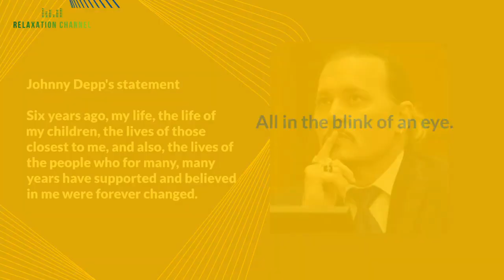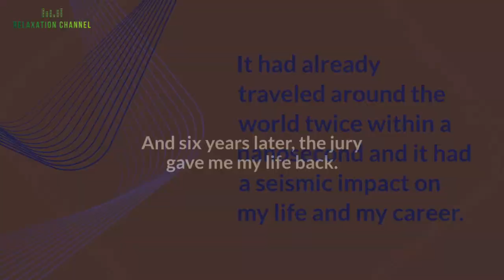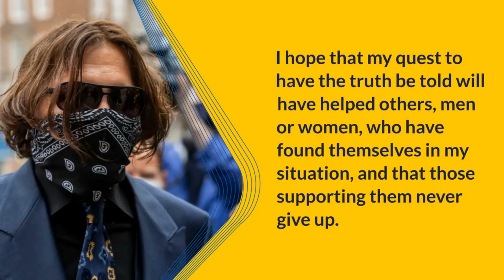Le message de Johnny Depp après avoir remporté le procès en diffamation contre Amber Heard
Johnny Depp contre Amber Heard le 28 avril 2022 tous témoins. LES TÉMOIGNAGES LES PLUS CHOQUANTS